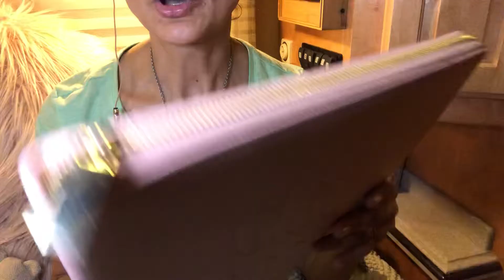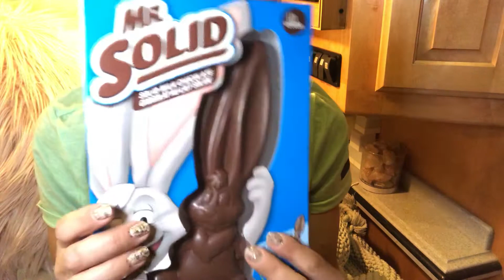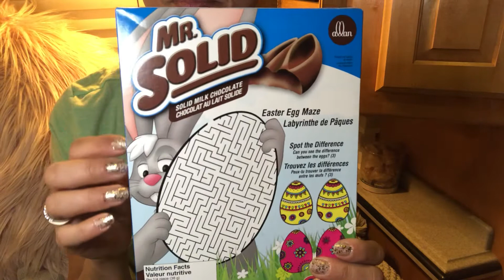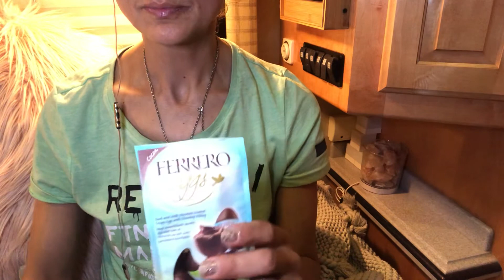Happy Easter; Chocolate Tasting, ASMR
If you have a question, I will try my best to fetch you an answer!

XOXOXO Soriah

Suite 149, 8-6014 Vedder Road
Chilliwack, BC, V2R 5P5
Canada

Soriah's 45 Footer

Are you feeling generous, or just because...
5 % of all proceeds will be donated to the BC Cancer Foundation.

I hope that you are taking the time daily to do something that you love, or pushing yourself to tackle things that frighten you. Just remember, life passes you by in the blink of an eye (metaphorically speaking). Every second counts. Whatever makes your heart throb is where your time needs to be well spent. Just do it now, not tomorrow or next week. You are elegant, genuine, and kind, inside and out. Show yourself some respect.

"Nothing ever grows in your comfort zone"

"God placed the best things in life on the other side of terror"

What exactly is ASMR? What is its intention or purpose, who is captivated by it, and why? Or, as researcher Craig Richard examines: “Why are millions of people watching someone fold a napkin?” Neuroscientists are now experimenting with fMRIs and electroencephalography to see if the brains of “tingleheads,” as they are defined, are any different than those who don’t tremble at the sight of napkin-folding. Their findings suggest that ASMR may alleviate some people’s symptoms of stress and insomnia. In addition, the brains of individuals who experience ASMR may be organized a little differently. Let’s continue reading, you will be pleasantly dazzled!

Autonomous sensory meridian response (ASMR) is an experience identified by a static-like or tingling sensation that usually commences on the scalp and makes its way down the back of the neck and upper spine.
ASMR manifests into a "euphoria" characterized by "a mixture of pleasant feelings and a particular static-like tingling sensation on the skin". It is most commonly brought upon by specific auditory or visual stimuli.

Whispering triggers
Psychologists Nick Davis and Emma Barratt discovered that whispering was a compelling trigger for 75% of the 475 subjects who signed up for an experiment to investigate the overall nature of ASMR. That statistic is emulated in the popularity of intentional ASMR videos that are composed with someone speaking in a whispered voice.

Auditory triggers
A diverse range of individuals who experience ASMR affirm that numerous of specific non-vocal ambient noises are also powerful triggers of ASMR. Some of which include the sound of rain, fingers scratching, tapping a surface, crushing of eggshells, crinkling and crumpling of a flexible material such as paper, or writing.

Personal attention role play triggers
In addition to the effectiveness of particular auditory stimuli, many subjects state that ASMR is triggered in the extent of delicate personal attention, often encompassing a combined physical touch and vocal explanation, such as when having their nails painted, hair brushed, cut and styled, ears squeaky cleaned, or body massaged.

Clinical role play triggers
Viewers also claim that “ASMRtist” providing a clinical or medical simulate service is also a favourite type of an intentional subcategory of ASMR. Simulations include medical examinations, hearing tests, teeth cleaning, neurological screenings etc.

Imaging subjects' brains with fMRI while they reported to experience ASMR tingles clearly demonstrated brain areas such as the medial prefrontal cortex (associated with social behaviors including grooming), and the secondary somatosensory cortex (associated with sensation of touch) to be activated more strongly during tingle periods than control periods.

A similar study found that those who experience ASMR showed significantly greater reductions in their heart rates when watching ASMR videos (an average decrease of 3.14 beats per minute) compared to those who do not. They also demonstrated a compelling increase in positive emotions including relaxation and feelings of social connection.

Well, there you have it! Who needs further claims. The verdict is in. Stick to ASMR, and you will be at par!